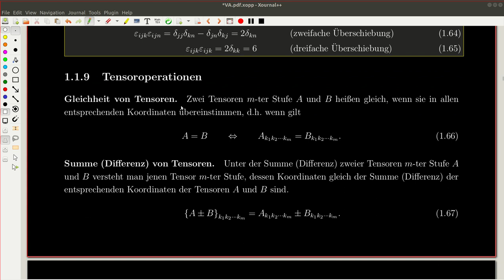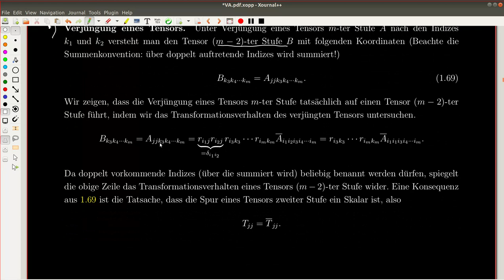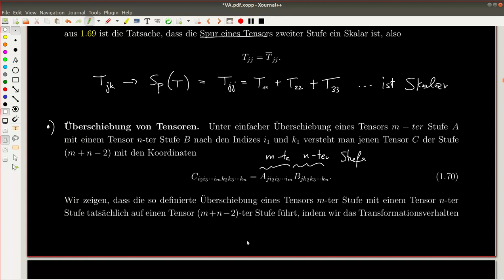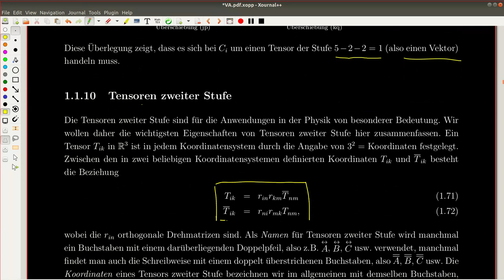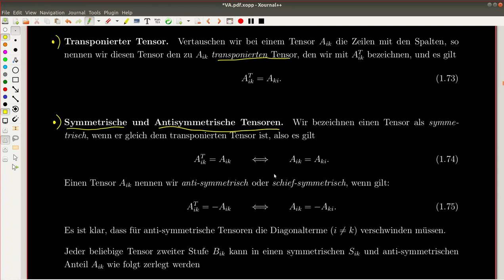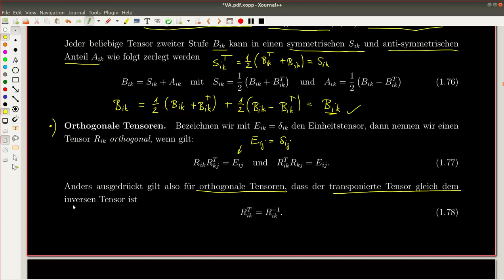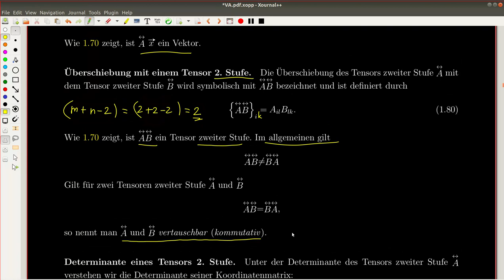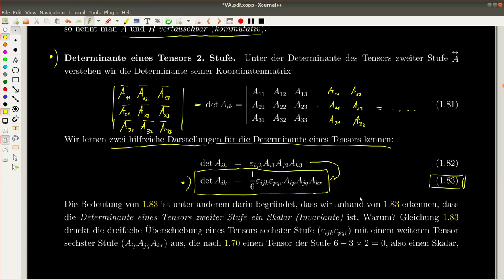Tensoroperationen (Seiten 20-25)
zur Übung: Aufgaben 16,17,18 vom 3. Übungsblatt